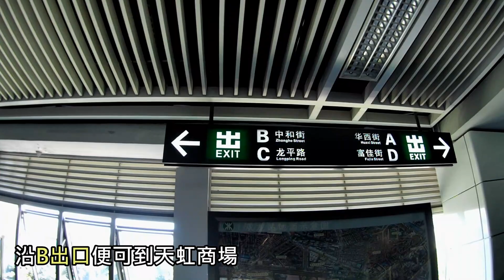深圳地鐵遊 雙龍站 Vlog Shenzhen Metro Travel Guide Shuanglong Station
雙龍站一帶都是傳統百貨及小店，平日亦很熱鬧，雖然不及東門那麼熱鬧，但都是一個不錯的逛街熱點。